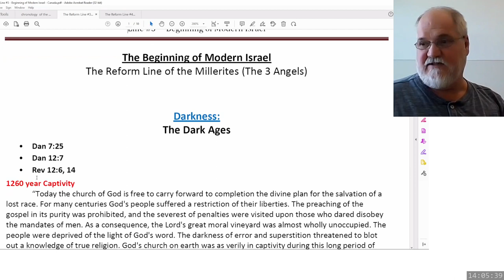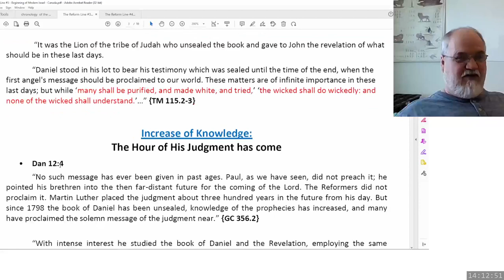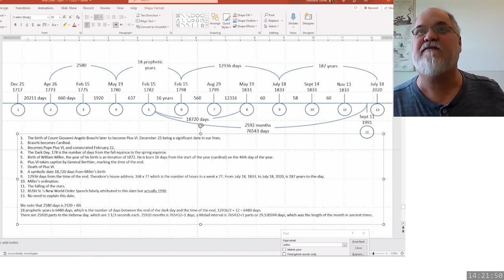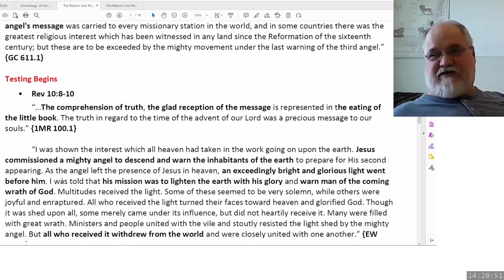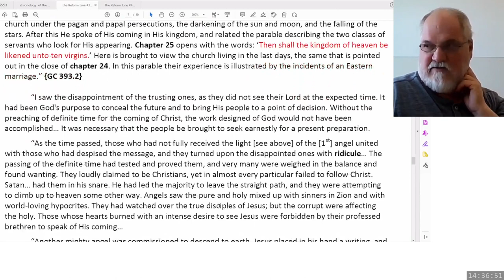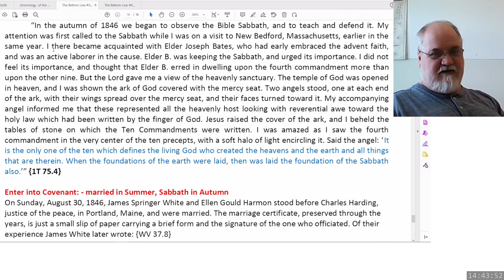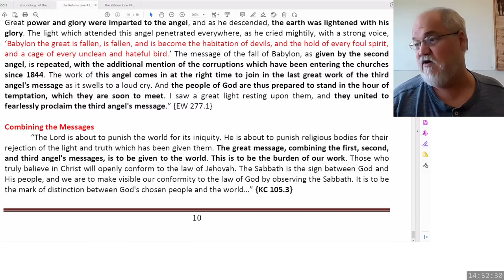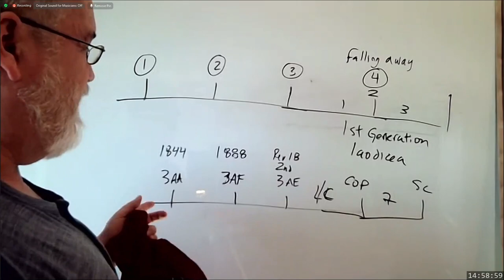2023 04 16 The Lines Simply Presented Part 15